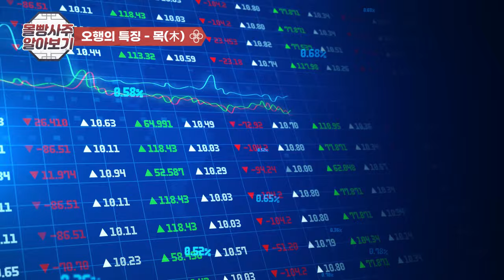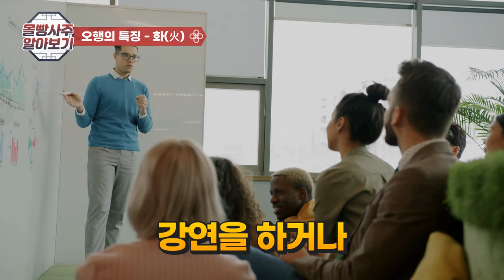평생 공짜로 특혜를 받는팔자! 많으면 많을수록 좋다!? 오행별로 보는‘속 편하게 살 수 있는 방법(feat:몰빵사주)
📌몰빵사주,즉 어느 특정 오행이 3개 이상 많아서 운명에 영향을 끼치는 사주를 설명하고 있습니다.단 사주 팔자마다 구성과 발복의 시기는 제각각이니 그 해석 다릅니다.본 영상은 참고 삼아 흥미롭게 보시고 태클 대신 예의와 센스 있는 댓글도 함께 남겨주세요^^!